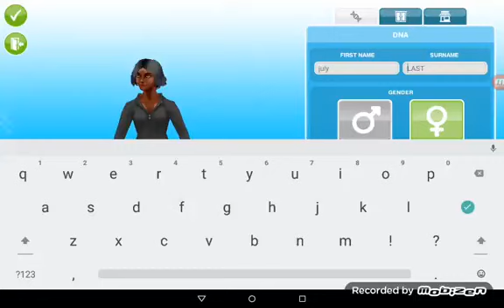Sims build a house